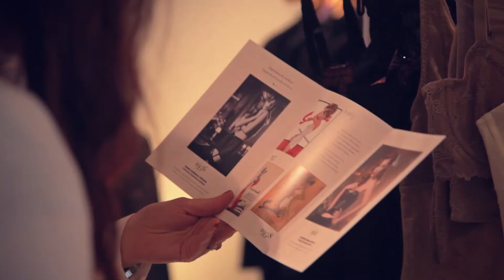Brandnation: Autumn - Winter Fashion Press Day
Coverage, coverage, coverage is a given -- but at Brandnation your brand's coverage will also be on target, on message, on budget, on brand and on time. We represent a more valuable and muscular contribution to your marketing mix.
And if you've noticed how 'Social' PR has got lately -- you'll be pleased to know we're one of the pioneers of PR & social media integration -- uniting the momentum of each to increase brand 'noise' both online and beyond.